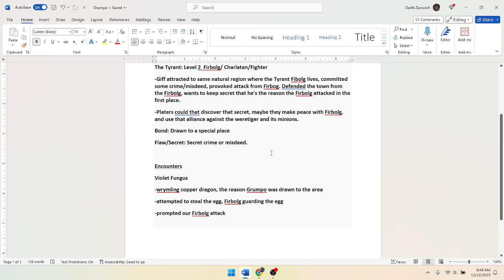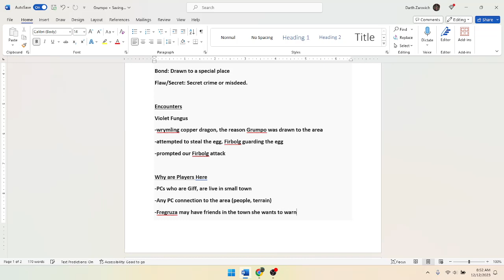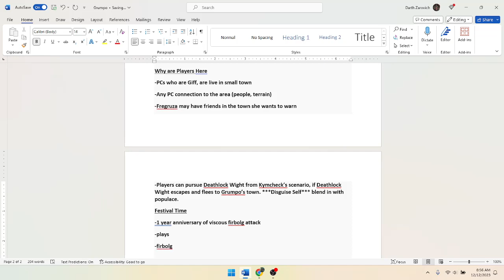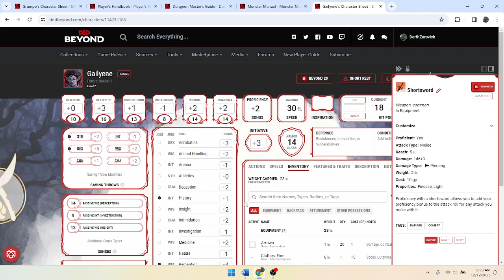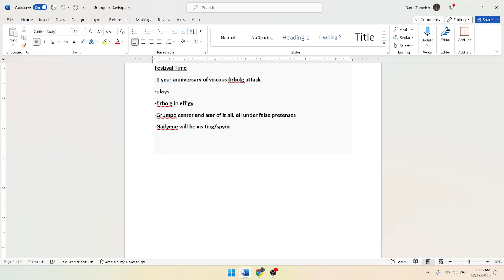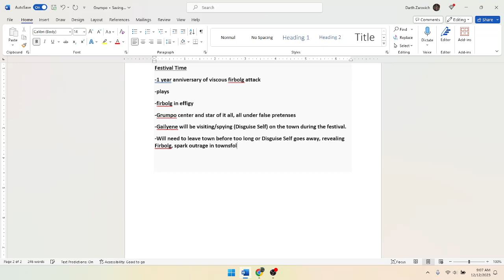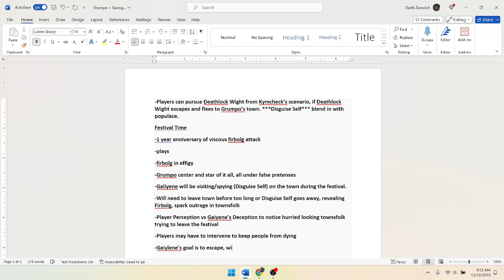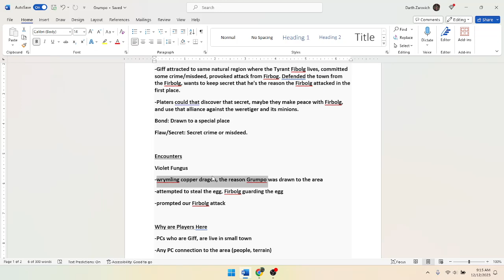Let's Make an Adventure, Part 19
It's festival time in Grumpo's town.

You can join the conversation on Discord.